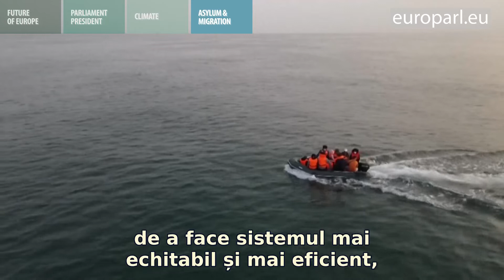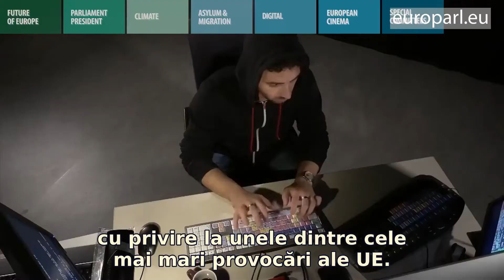AGENDA 2022: Ce urmează în 2022 în Parlamentul European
Viitorul Europei va fi în centrul agendei Parlamentului European în 2022, pe măsură ce cetățenii vor continua să-şi prezinte viziunile lor privind Uniunea Europeană de mâine. Legislația privind protecția mediului și atingerea emisiilor nete zero va fi analizată de deputaţii europeni, anul acesta. Ei vor analiza şi noul cadru pentru serviciile digitale și IA care să aducă beneficii atât cetăţenilor, cât întreprinderilor. Toate acestea și multe altele vor avea loc în 2022.
Mai multe aflaţi din videoclip.